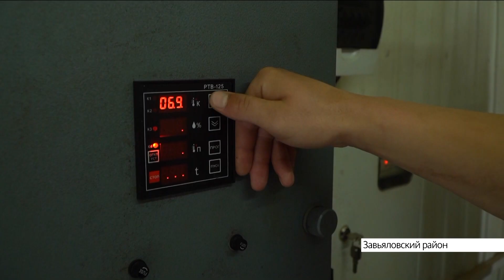Новости Алтайского края 21 июня 2022 года, выпуск в 6:05